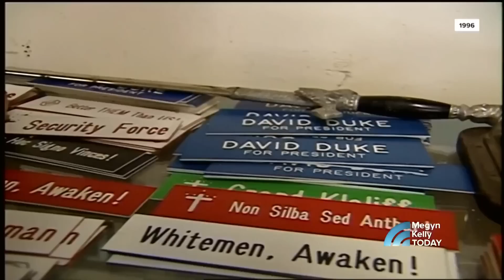Former KKK Member Mike Burden Left With Reverend's Help | Megyn Kelly TODAY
Former Ku Klux Klan member Mike Burden’s life was transformed when he formed a friendship with Reverend David Kennedy, a Black preacher he once planned to assassinate. “Burden,” a book by Courtney Hargrave on the pair’s story, is now being made into a movie by Andrew Heckler. Burden, Kennedy, Hargrave and Heckler join Megyn Kelly for a discussion about this story of redemption.

Burden': Former KKK Member Mike Burden Left With Reverend's Help | Megyn Kelly TODAY